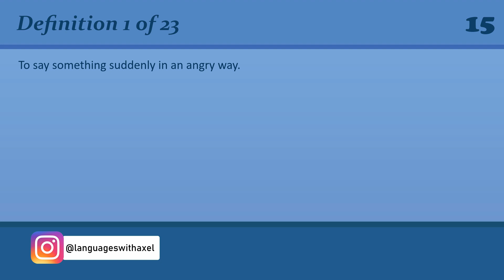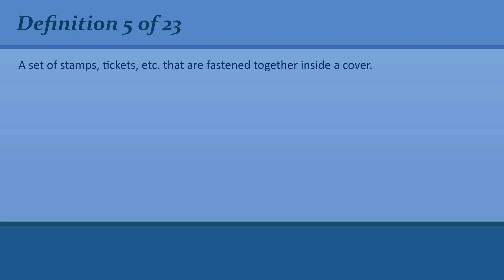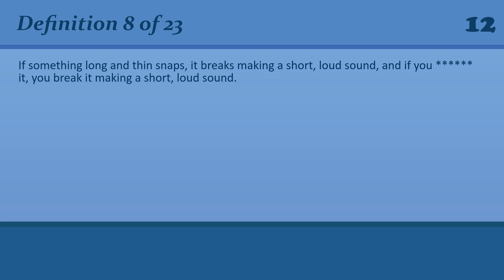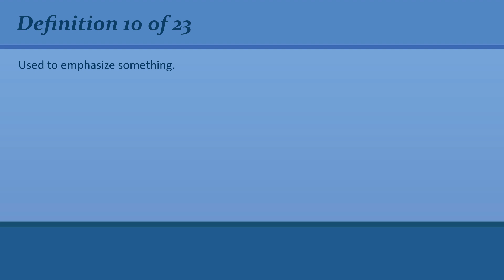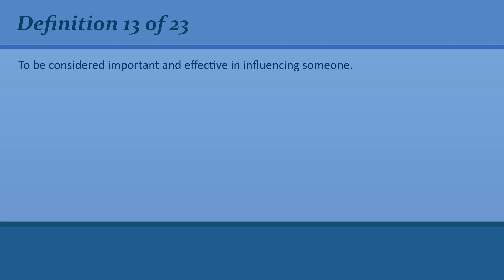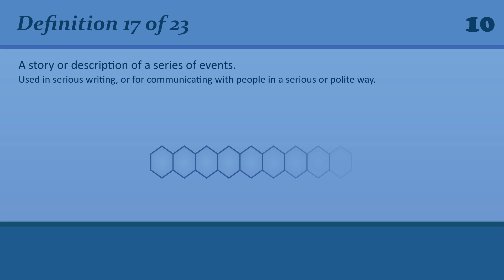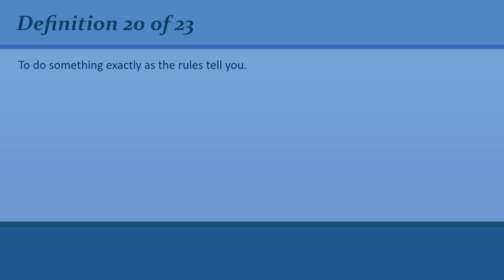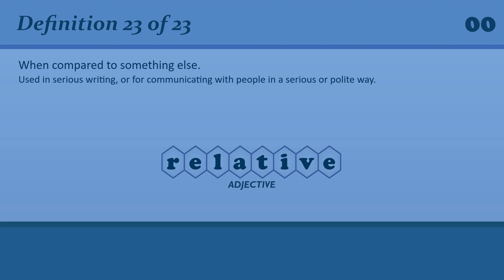Revisiting English Vocabulary: Refreshing Your C2 Level Knowledge #60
• 00:00 Introduction
• 00:21 # 1 - Definition
• 00:42 # 1 - Answer
• 00:53 # 2 - Definition
• 01:18 # 2 - Answer
• 01:28 # 3 - Definition
• 01:50 # 3 - Answer
• 02:01 # 4 - Definition
• 02:25 # 4 - Answer
• 02:36 # 5 - Definition
• 03:01 # 5 - Answer
• 03:11 # 6 - Definition
• 03:35 # 6 - Answer
• 03:47 # 7 - Definition
• 04:15 # 7 - Answer
• 04:25 # 8 - Definition
• 04:55 # 8 - Answer
• 05:05 # 9 - Definition
• 05:26 # 9 - Answer
• 05:37 # 10 - Definition
• 05:58 # 10 - Answer
• 06:09 # 11 - Definition
• 06:35 # 11 - Answer
• 06:46 # 12 - Definition
• 07:06 # 12 - Answer
• 07:16 # 13 - Definition
• 07:38 # 13 - Answer
• 07:50 # 14 - Definition
• 08:09 # 14 - Answer
• 08:20 # 15 - Definition
• 08:41 # 15 - Answer
• 08:51 # 16 - Definition
• 09:18 # 16 - Answer
• 09:30 # 17 - Definition
• 09:52 # 17 - Answer
• 10:03 # 18 - Definition
• 10:24 # 18 - Answer
• 10:33 # 19 - Definition
• 10:54 # 19 - Answer
• 11:06 # 20 - Definition
• 11:28 # 20 - Answer
• 11:40 # 21 - Definition
• 12:01 # 21 - Answer
• 12:12 # 22 - Definition
• 12:34 # 22 - Answer
• 12:46 # 23 - Definition
• 13:06 # 23 - Answer